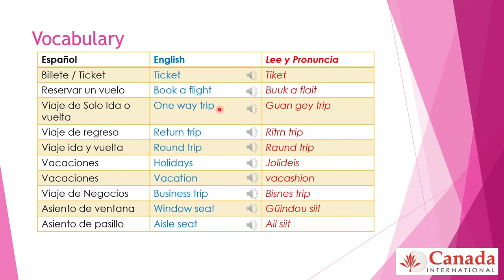VOCABULARY: BASIC VOCABULARY FOR TRAVELLING UNDER 1 MINUTE VIDEO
Canada International English School Oviedo is a Cambridge Preparation and Registration Centre.

Since 2013

In-person and On-line classes

I hope you find this video to be useful.